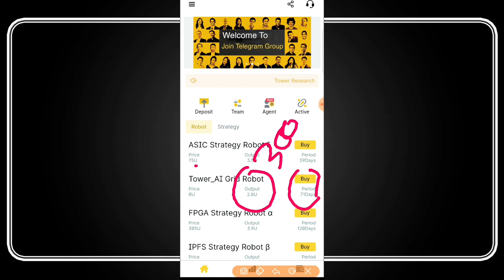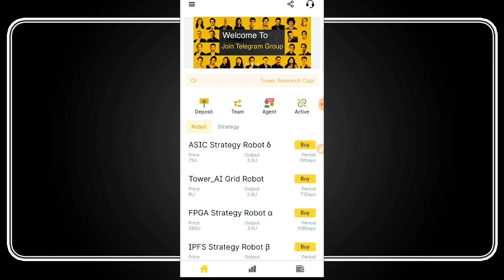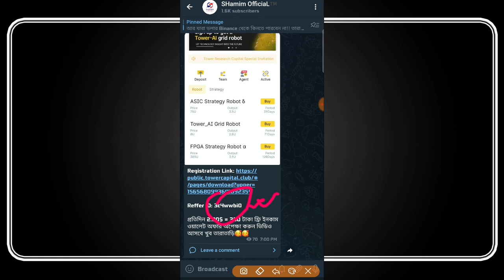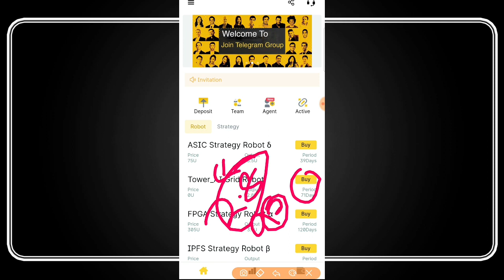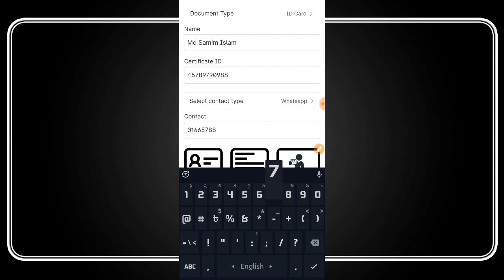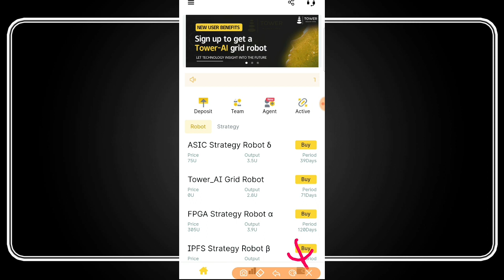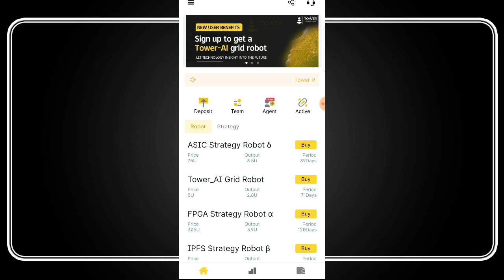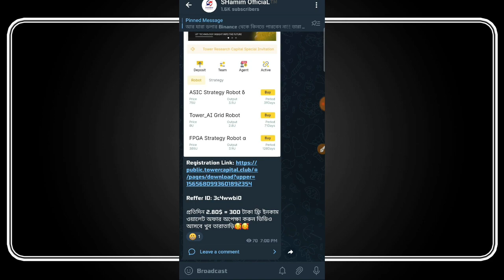Tower Capital New Free Income App 2022 || Earn $200 From Tower Capital || Instant Withdraw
Tag Related:
Online income
Earn money
income
Earn
Bkash payment income website
Make money
Earn crypto
Tower Capital
SHamim OfficiaL

অনলাইন ইনকাম
মাসে ২০ টাকা ইনকাম করার সহজ উপায়
বয়স ১৮ থেকে ৩০ এর সেরা ইনকাম